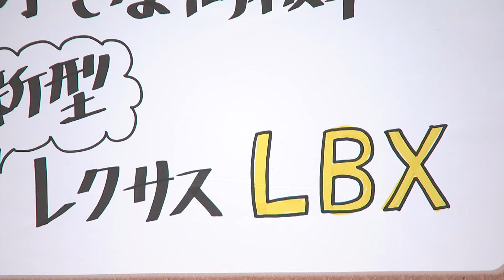tvk「クルマでいこう！」公式 藤トモEYE 小さな高級車 新型「レクサス LBX」 2024/2/4放送(#821)